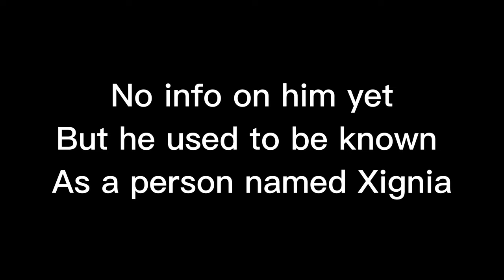Iluna Face reveals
Nijisanji please don’t come for me